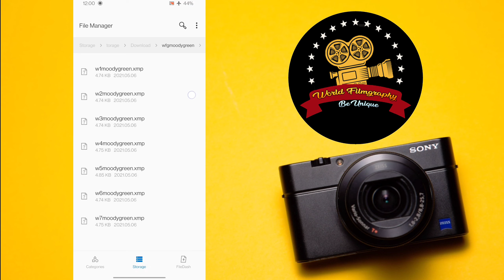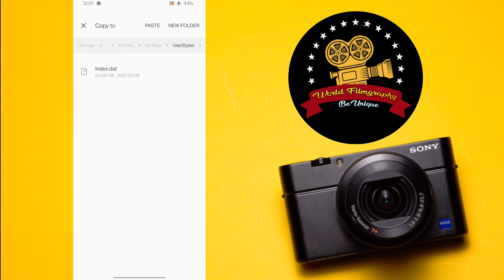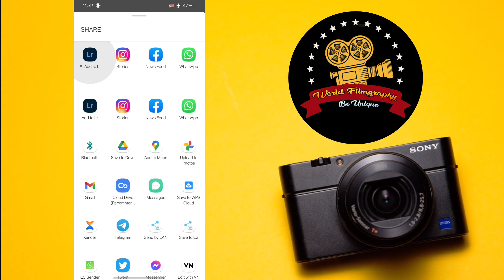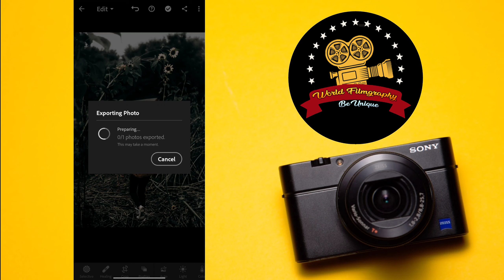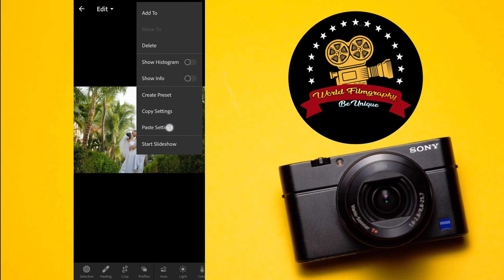How To Install DNG & XMP File In Lightroom mobile Application | Import Lightroom Preset In Mobile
Here I will teach How To Install DNG & XMP File In Lightroom mobile Application

It is very essential to learn this thing if you want to edit profession photo Editing with your smart phone. Moreover, You can save your lot of time for image editing if you have this ready made setting preset and DNG picture.

What is Lightroom presets?
presets are predefined edits that allow you to transform images in a single click. In other words, they're basically filters.

What is DNG file?
DNG stands for digital negative file and is an open-source RAW file format created by Adobe.
It has preload setting which directly use in Lightroom application and we use this setting in other images in a single click.

I hope guys now you have a idea what is XMP & DNG file so grab this beautiful knowledge and try it into your image

If you have any query so please mention in comment section I would like to solve your problem.

                        This Keyword purpose only match for the search result only